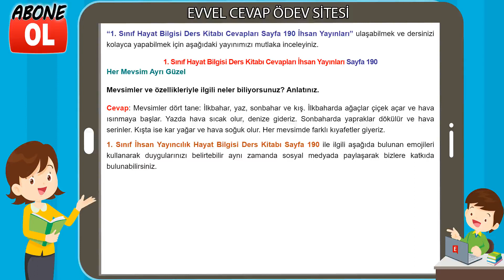1. Sınıf Hayat Bilgisi Ders Kitabı Cevapları İhsan Yayıncılık Sayfa 190